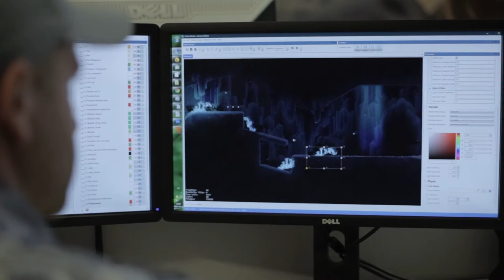Chariot - Frima Developer's Diary (PC, PS4, WiiU, X1)